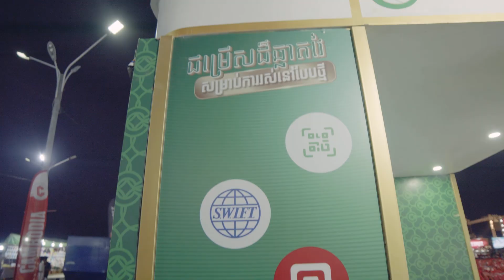ធនាគារ ជីប ម៉ុង ក្នុងមហាព្រឹត្តិការណ៍ប្រគំតន្ត្រីដ៏អស្ចារ្យ Cambodia Mega Concert - 06-07.May.2023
🎥 មកទស្សនាវីដេអូខ្លីពីសកម្មភាពសហការីផ្តល់ជូនព័ត៌មាន និងដំណោះស្រាយហិរញ្ញវត្ថុដ៏ឆ្លាតវៃ ថែមទាំងមានការចែកជូនកាដូពីស្តង់ ធនាគារ ជីប ម៉ុង ក្នុងមហាព្រឹត្តិការណ៍ប្រគំតន្ត្រីដ៏អស្ចារ្យ Cambodia Mega Concert។

🎥 Watch the video highlight activities to provide information and smart financial solutions, as well as offer gift from Chip Mong Bank booth at Cambodia Mega Concert.